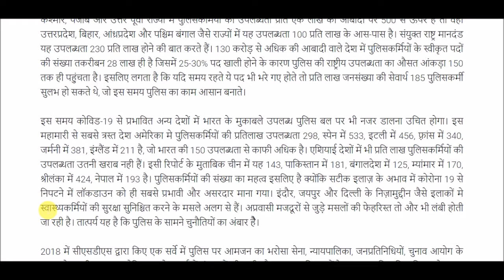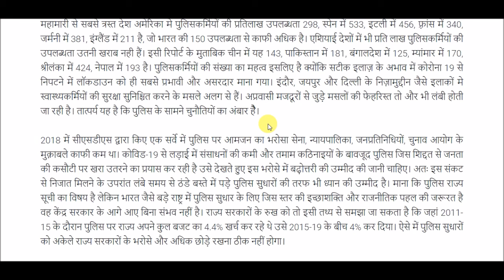समय पर पुलिस सुधार होते तो कोरोना से जंग आसान होती || important news